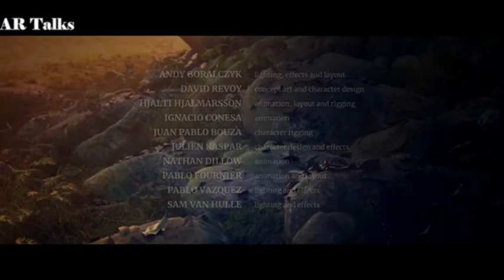Animated Movie - Spring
I edited by adding an Audio and Video effect in the entire video to this animated movie and cut the last few seconds.

Spring is an animated short Movie. Directed/Written by Andreas Goralczyk and produced by Ton Roosendaal and Francesco Siddi.

Director: Andy Goralczyk.
Producer: Francesco Siddi
Executive producer: Ton Roosendaal
Sound: Sander Houtman
Concept art: David Revoy
Animation director: Hjalti Hjalmarsson
Modeling and shading: Julien Kaspar
Animation Ignaci Conesa, Nathan Dillow, Pablow Fournier
Made by: Blender Animation Studio.

Format: 3D animated film, 7:44 minutes. 5.1 sound. No dialogs. Fit for an audience of 6 years and older (PG). Everything you see was made with Blender, GIMP and Krita.

Animation Credits

"Spring" - Blender Cloud, made by Blender Animation Studio

This includes all the data we publish on this website.

In short, this means you can freely reuse and distribute this content, also commercially, as long you include proper attribution.

You are free to share and adapt this content but you must give attribution to Blender Cloud.

Creative Commons 4.0 License Details

Message

I do not own the materials but their distribution is allowed here as mentioned, as it is under Creative Commons 4.0 license”